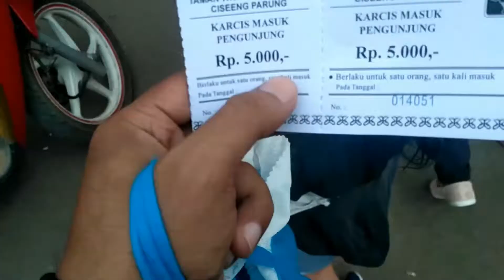Wisata Wanagriya daerah ciseeng, Bogor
taman wisata wanagriya ciseeng parung.